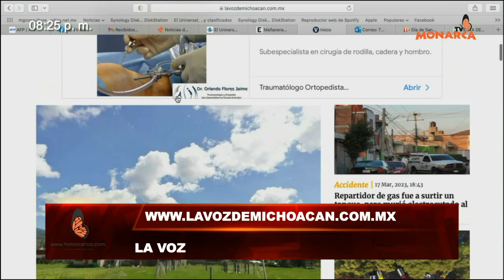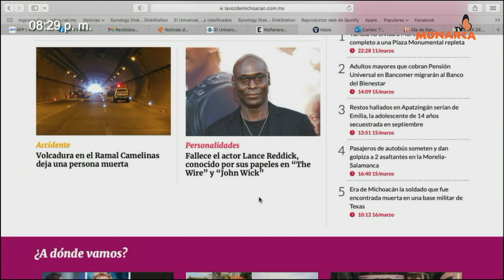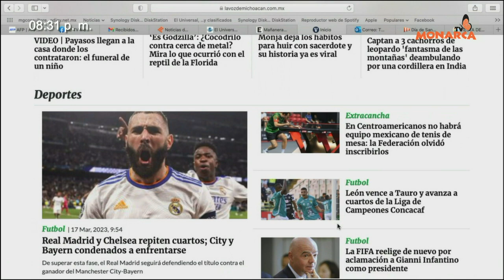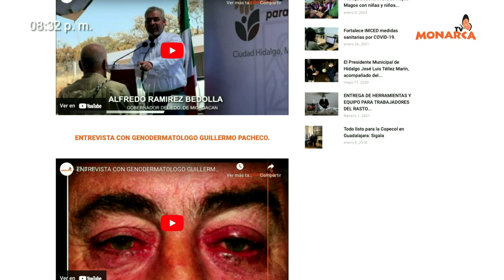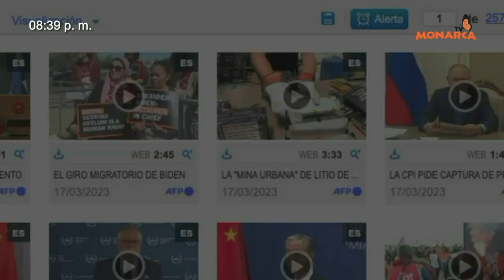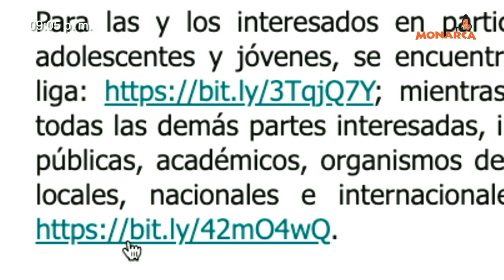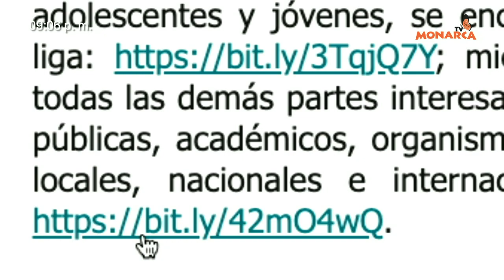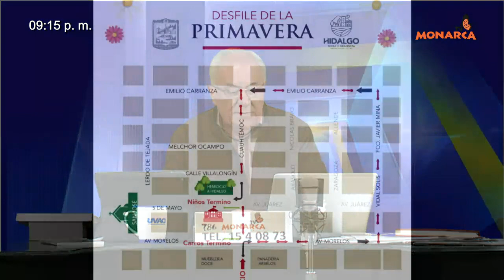NOTICIARIO NOCTURNO PAIS DE LA MONARCA 17 DE MARZO DE 2023